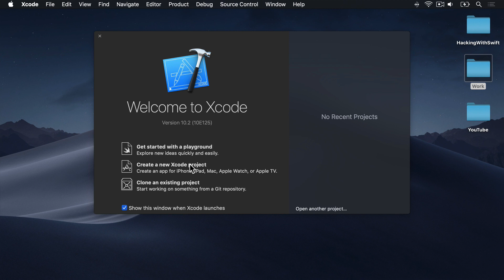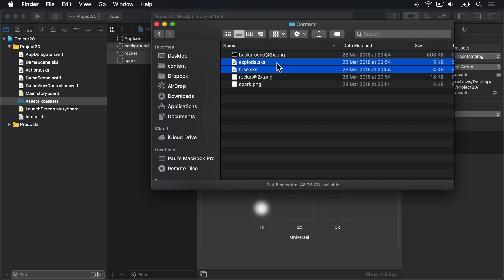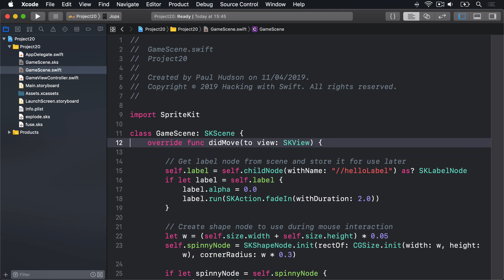Setting up – Fireworks Night, part 1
In this video I outline the project we’ll be making, then create a new Xcode project and clean it up ready for action.